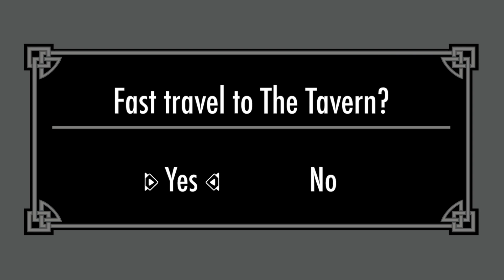FIRST PLAYTHROUGH Parenting made easy | God of War | Part 6